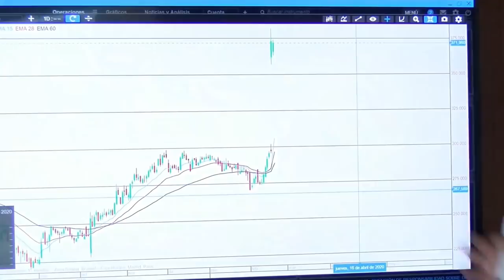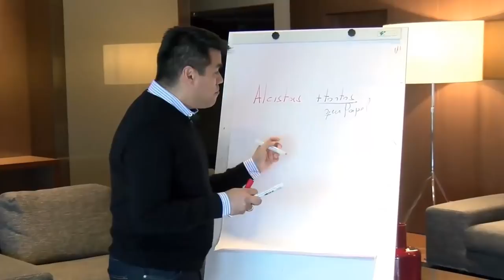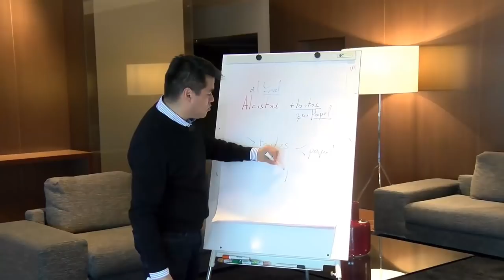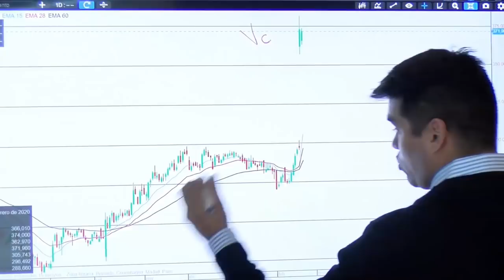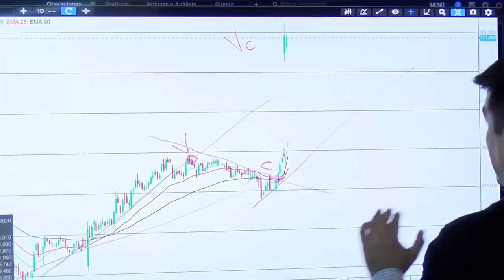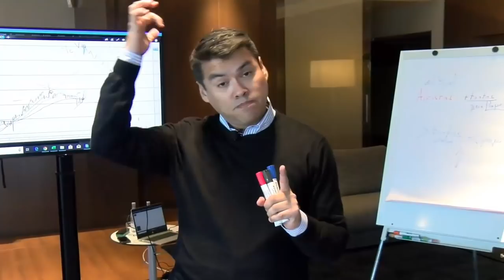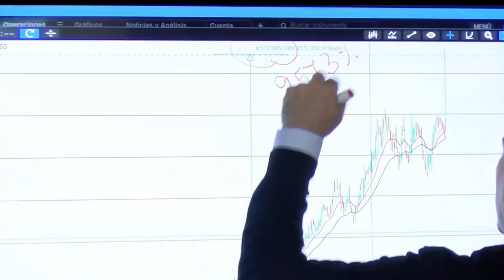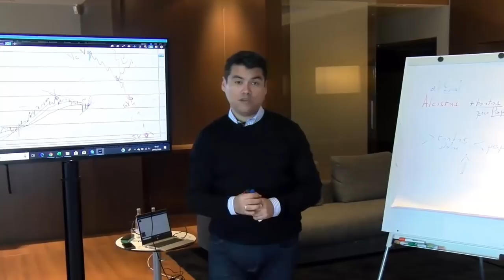¿DOMINO´S PIZZA Vale mas que GOOGLE? +9500% Vs 2000% l Análisis DOMINO´S PIZZA 2020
▼ABRIR▼ Analizamos el CASO de DOMINO´S PIZZA, una compañía que desde su SALIDA a Bolsa ha subido mas del 9500%.

VÍDEOS SUGERIDOS
10 Consejos de TRADING y de Inversión del CREADOR del DOW JONES y del ANÁLISIS TÉCNICO (Teoria Dow)